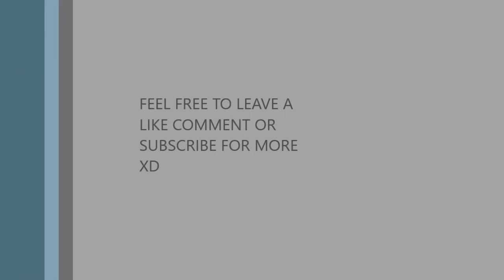Stupidity on ARK well LET'S HAVE FUN !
You wanted ARK!? well here you go something funny we did on a friends ARK server it was the funniest thing i've done.